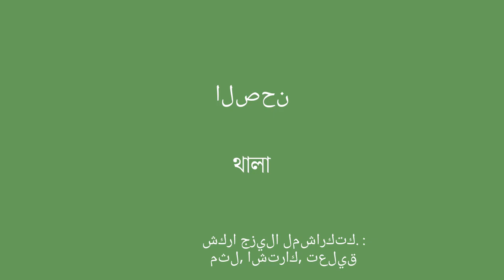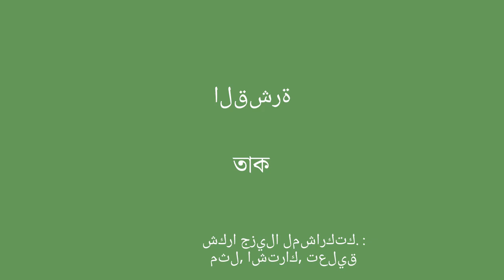استكشف البنغالية مع الأشياء اليومية: الزهرة ، المكنسة ، الإسفنج والمزيد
مرحبًا بك في قناتي على YouTube المخصصة لتعلم البنغالية للمبتدئين! في هذه السلسلة من مقاطع الفيديو ، سأقدم لك عبارات بسيطة لمساعدتك على التعلم بسهولة وسرعة. سواء كنت ترغب في السفر إلى الخارج أو التواصل مع متحدثي اللغة الإنجليزية أو ببساطة تحسين مستواك في اللغة البنغالية ، ستسمح لك هذه العبارات بتطوير مفرداتك وقواعدك اللغوية تدريجيًا. من خلال توضيحاتي الواضحة وأمثلةي العملية ، ستتعلم استخدام الجمل في سياقات حقيقية وحفظها بسهولة.